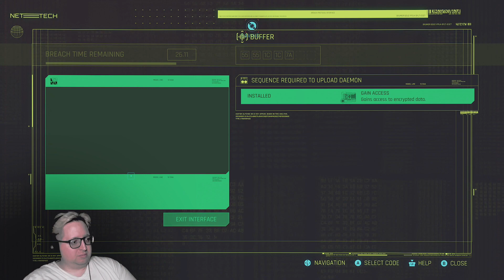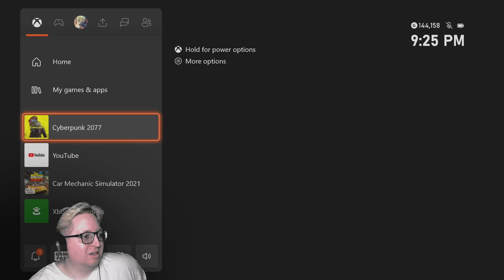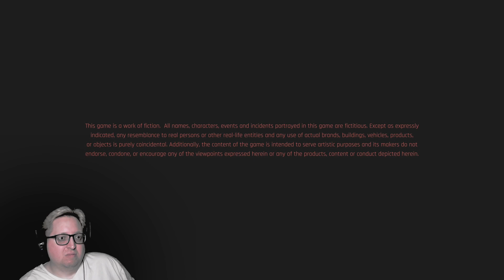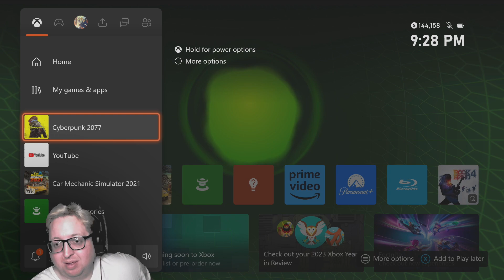Cyberpunk 2077 Phantom Liberty - Full Stream #13 - Nothing but failure and sadness